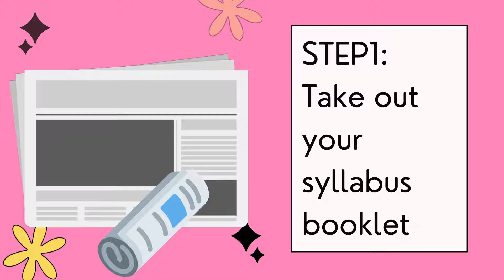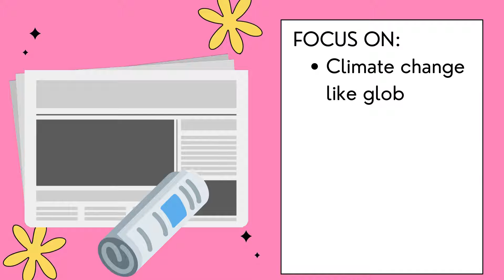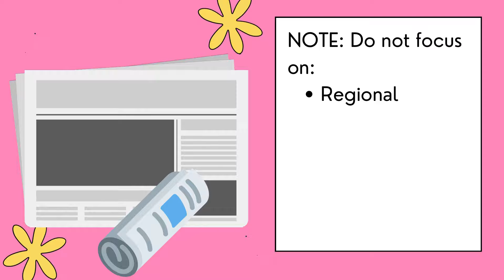Pro tips for reading news paper MUST WATCH and save your time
In order to save time one must  follow smart steps  must watch